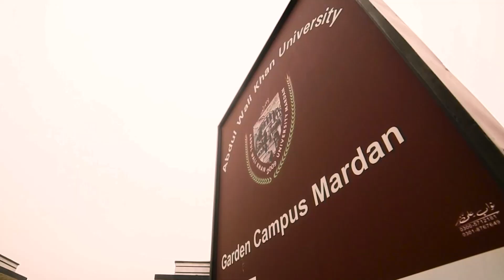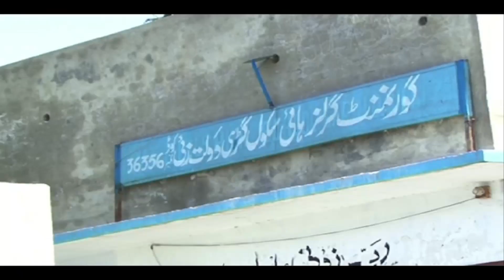ANP achievements 2008-2013 |Script|Akbar Hoti